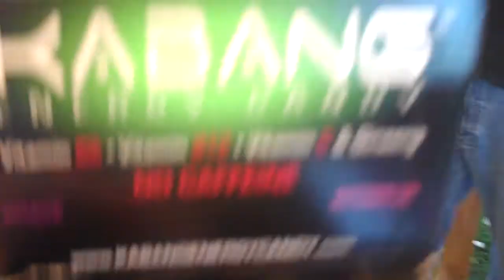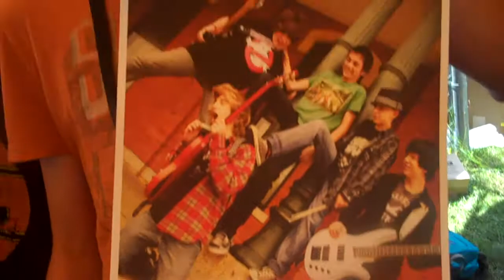Thee Unknown Band Trying Kabang Energy Candy inside the Backstage Artist Lounge